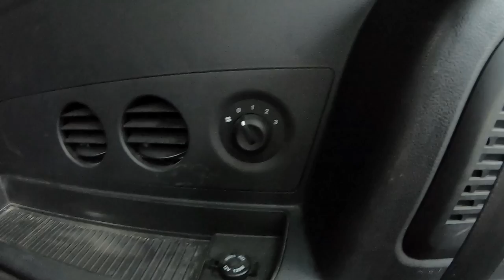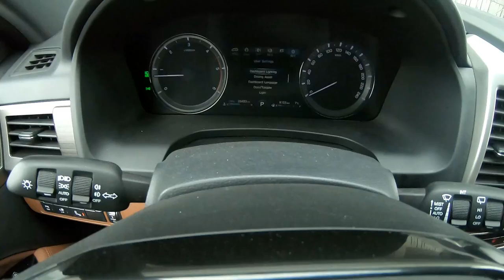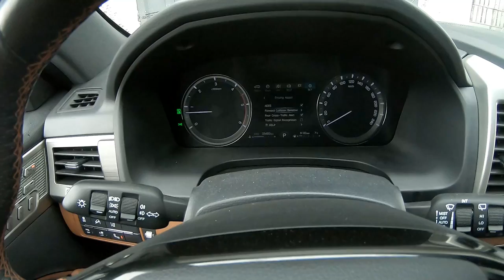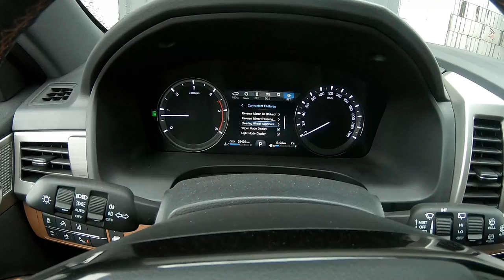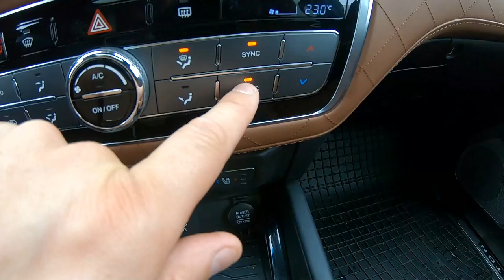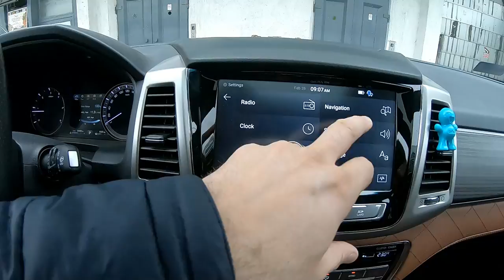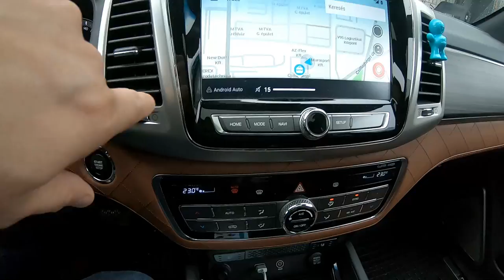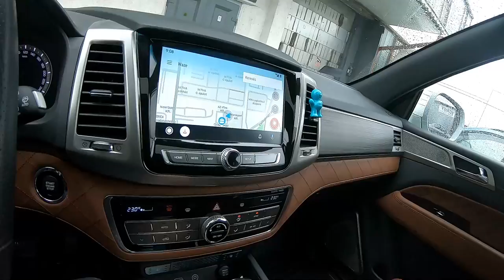Élet a sárkánnyal, 1.rész: A kezdetek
Ez egy hosszútávú kapcsolat kezdete, hogy milyen lesz, na azt nem sejtem még most, de kapaszkodj SsangYong Magyarország, nem kerül fedő alá semmi. :)

Bocs a hang-paráért, rosszul számoltattam le a végén, legközelebb jobb lesz.